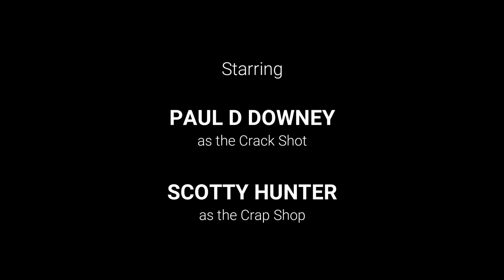Crap Shot - Short action film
We shot this at the end of 2018 to test out a new GoPro gimbal that I has purchased and to try out muzzle flash effects in editing for the first time.

I thought I'd finally finish off the silent footage and add all the sound effects and background sounds that were missing. A few visits to the bush with my trusty mic and some voice overs later..

Shot on a ActionCam N9 (GoPro clone) with replaced fish-eye lens to a normal lens, mounted on the Feiyu Tech G3 Ultra Gimbal